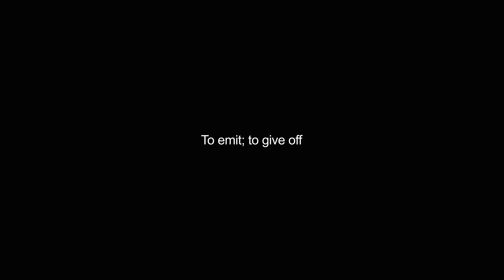effusing video Dictionary meaning and pronunciation